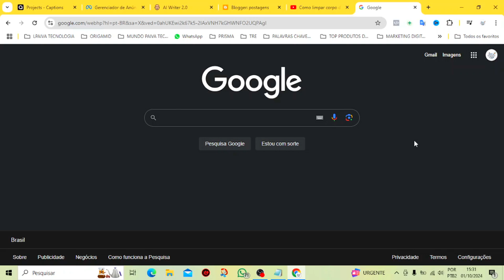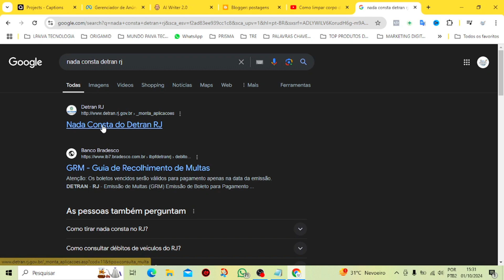COMO CONSULTAR MULTAS NO DETRAN DE QUALQUER ESTADO | ATUALIZADO!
Vídeo Tutorial de hoje explico como consultar multas no detran de qualquer estado.

Neste Vídeo:
Consultar Multas Detran de qualquer estado